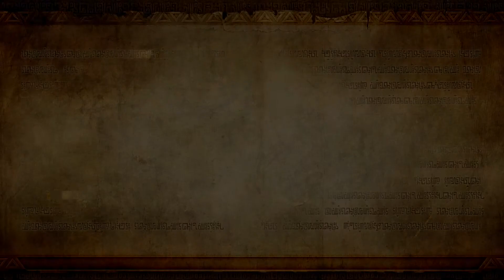Let's Play Hyrule Warriors #14 - Ranelle Schlucht die Zweite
Es wird nun also Zeit für den letzten entscheidenden Kampf gegen Cia in der Ranelle Schlucht. Ja, wir müssen erneut dorthin. Werden wir das Böse aufhalten können oder wird alles verloren sein?